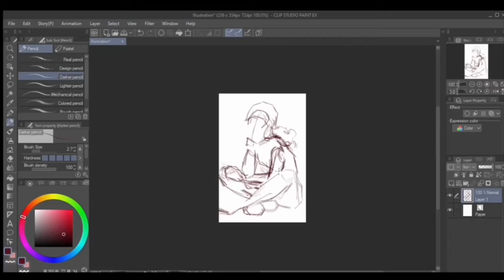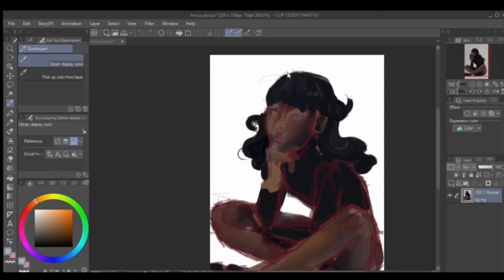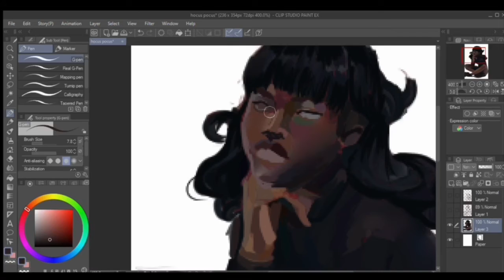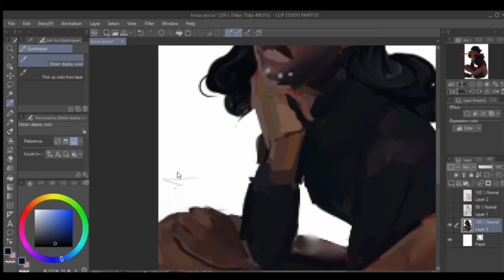hocus pocus speedpaint | [Clip Studio Paint Speedpaint]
Do you guys like these speedpaints? Also, I could draw on live and make it more personal :) maybe one day